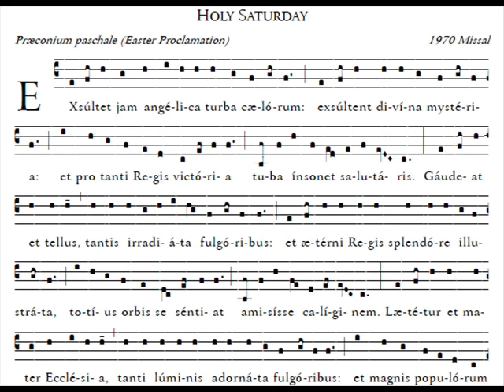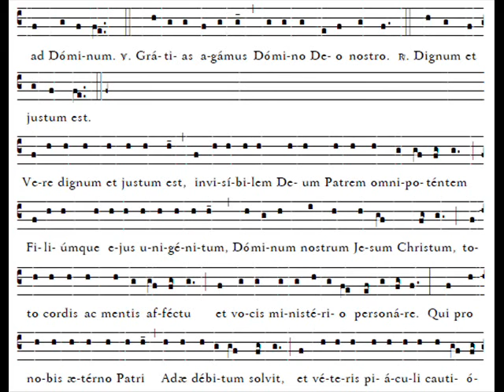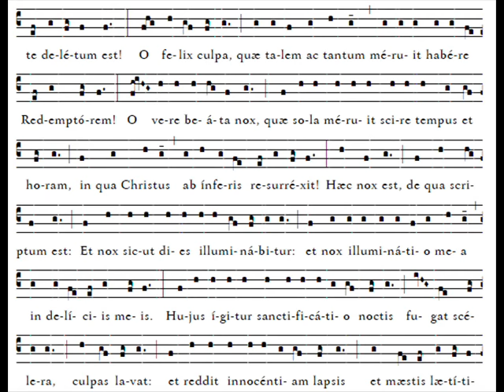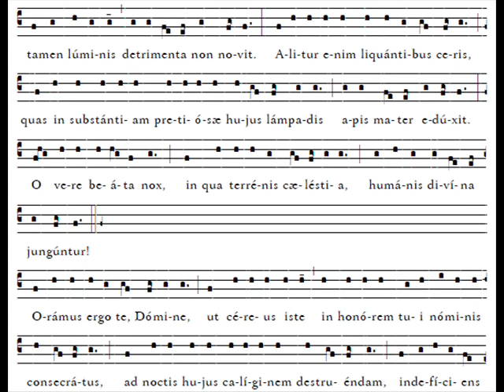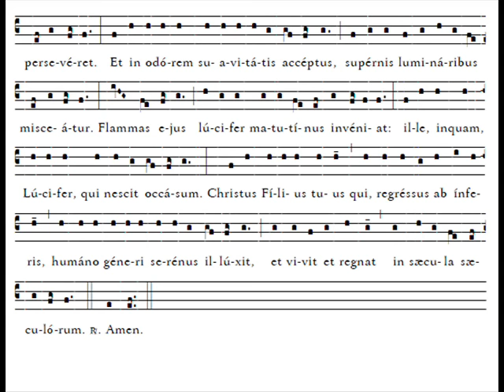Exsultet gregorian, Praeconium paschale, Sabbato Sancto (Vigile pascale)